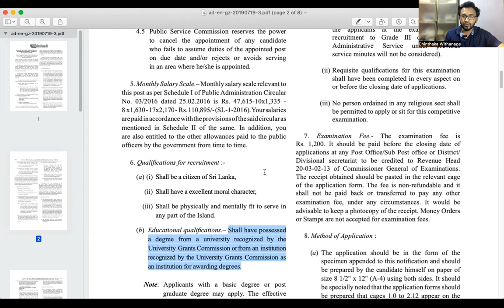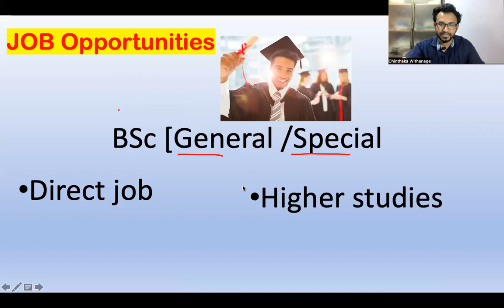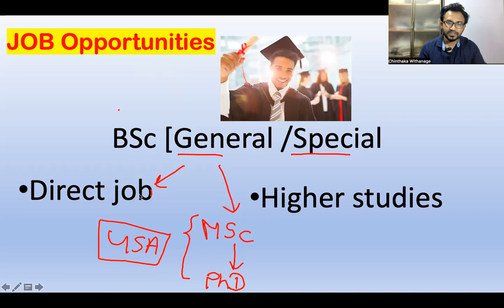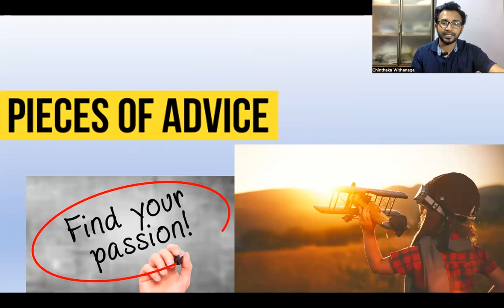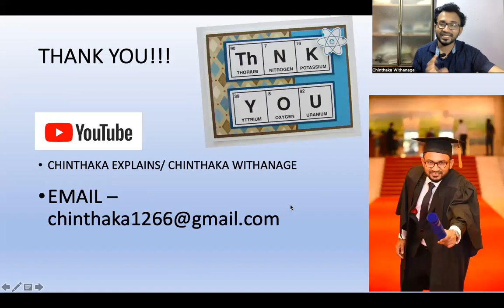රැකියා අවස්ථා | BSc Degree 👨‍💼🧑‍💼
🛑🎓 Degree එකෙම් පස්සේ හොද Job එකක් කරලා හොද මුදලක් අතට ගන්න එක හැමෝගෙම හීනයක්. BSc degree එකත් එක්ක ඔබට විවර වෙන pathways ටිකක් තමයි මේ video එකෙන් ඔයාලට ගෙන එන්නේ...ජය